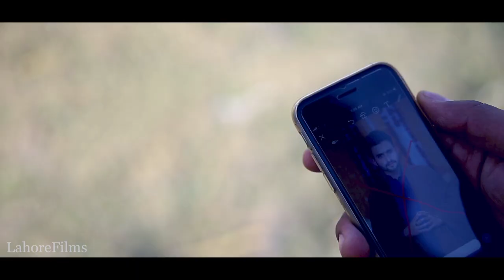Happy Ending | The Last Enemy a Short Film By | Lahore Films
This is short movie which covers the aspect of life and tells how life gives chances to someone and then make him fall down towards the death.